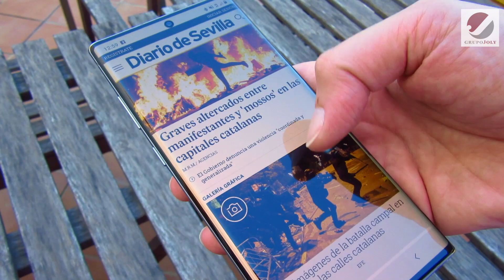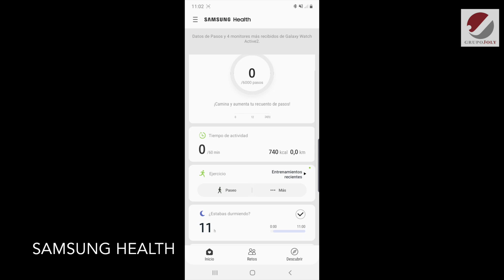Análisis del Samsung Galaxy Note 10+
Probamos el Samsung Galaxy Note10+. / Vídeo: Susana C. Gómez